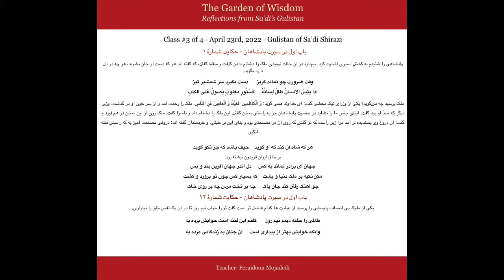Garden Of Wisdom: Reflections From Sa’di’s ‘Gulistan | Ustadh Feraidoon Mojadedi (Part 3)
Ustadh Feraidoon Mojadedi gives spiritual insights from select sections of the acclaimed Gulistan during the month of Ramadan, the month in which we hope our hearts and minds are able to embody the best of traits.

This workshop is also part of Miftaah Institute's Ramadan Immersion program

Few works in traditional poetry and prose have gained prominence in the way Sa’di’s Gulistan has. Having spent a significant part of his life in the suhbah of scholars, rulers, and the righteous, Sa’di decided to gather the most impactful stories and poems that would help the believer in internalizing the most important principles needed to navigate this Dunya.

This talk, cosponsored with Miftaah Institute's Ramadan Immersion series, was delivered at the Muslim Community Center - East Bay (MCC East Bay) on Pleasanton, California on April 23, 2022.

Ustadh Feraidoon Mojadedi is one of the most well-known and respected community leaders, lecturers, and entrepreneurs in the Bay Area - California.

He was born in Herat, Afghanistan and immigrated with his family to America during the Russian invasion of Afghanistan in 1985. After graduating from American High School and Chabot College he attended San Francisco State University where he majored in history.

He grew up in a household with a deep love and reverence for poetry. At the age of five he began to memorize poems by Rumi and other great poets. His love of poetry continued to grow and eventually developed into a passion and calling that would allow him to teach regular classes on Rumi throughout California, the U.S., U.K., Canada, Australia, Malaysia, Germany and even as far as Konya, Turkey, where Mawlana Rumi is laid to rest. The nuances of the Farsi language, in which he is fluent, allows him the unique ability to bring Rumi’s poetry to life and to help listeners recognize Rumi’s essential message of peace, love, coexistence, and connection with the Divine. He is the author and performer of “Layla & Majnun” play produced by Performing Lines in Perth Australia.

Ustadh Feraidoon spends his free time reading, studying, and lecturing on many topics including Rumi and a wide collection of Farsi poetry, spirituality, and self-development. He currently lives with his wife and two children in Dublin, California.

What will you learn in this talk:

- A brief overview of the life and times of Sa’di and his legacy
- Readings of select sections of the Gulistan
- Reflections on the readings with a focus on the principle being presented
- Discussions on practical methods to instill the principles in our lives during Ramadan and onwards

Gulistān (Persian: گُلِستان, romanized: Golestān, lit. 'The Flower Garden'; [golestɒːn]), sometimes spelled Golestan, is a landmark of Persian literature, perhaps its single most influential work of prose. Written in 1258 CE, it is one of two major works of the Persian poet Sa'di, considered one of the greatest medieval Persian poets. It is also one of his most popular books, and has proved deeply influential in the West as well as the East. The Golestan is a collection of poems and stories, just as a flower-garden is a collection of flowers. It is widely quoted as a source of wisdom. The well-known aphorism still frequently repeated in the western world, about being sad because one has no shoes until one meets the man who has no feet "whereupon I thanked Providence for its bounty to myself" is from the Golestan.

The minimalist plots of the Golestan's stories are expressed with precise language and psychological insight, creating a "poetry of ideas" with the concision of mathematical formulas. The book explores virtually every major issue faced by humankind, with both an optimistic and a subtly satirical tone. There is much advice for rulers, in this way coming within the mirror for princes genre. But as Eastwick comments in his introduction to the work, there is a common saying in Persian, "Each word of Sa'di has seventy-two meanings", and the stories, alongside their entertainment value and practical and moral dimension, frequently focus on the conduct of dervishes and are said to contain Sufi teachings. Idries Shah elaborates further. "The place won by the Golestan as a book of moral uplift invariably given to the literate young has had the effect of establishing a basic Sufic potential in the minds of its readers."